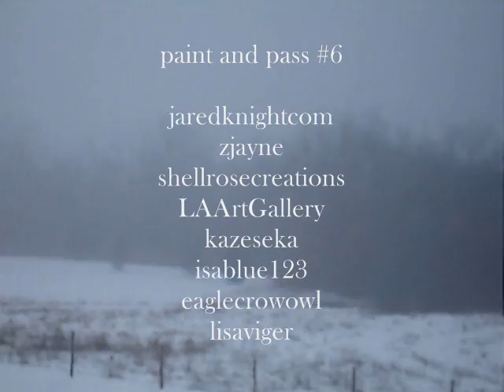... paint and pass #6 ... lisa viger ...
paint and pass #6 ... mail art project ...

started by ...

participating artists ...

thanks to jared for initiating this project and to the other artists who worked on this ...

*a note on the puppies ... i recently adopted a wonderful dog from a shelter in another state ... where she was scheduled to be euthanized ... she came to me pregnant ... kind of an 8 in 1 deal ... i don't advocate breeding dogs, especially when there are so many without homes ...

xoxo